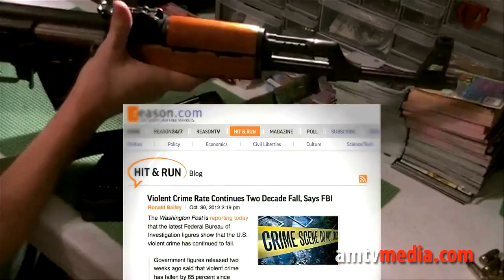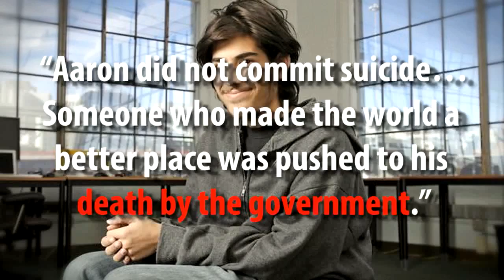'30 ROUND MAGAZINES NOT BIG ENOUGH!'